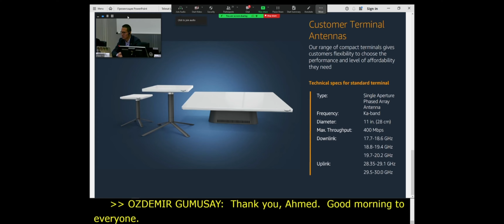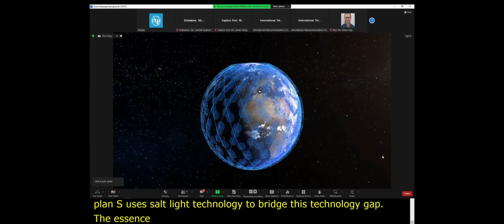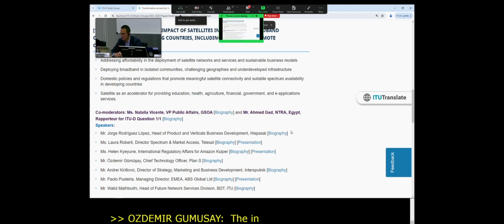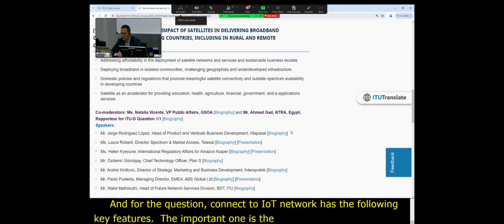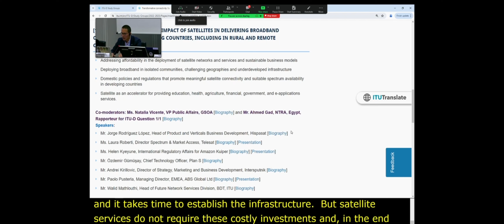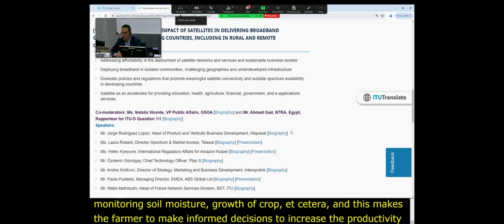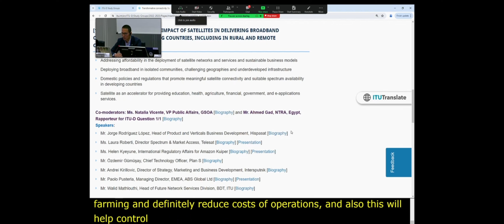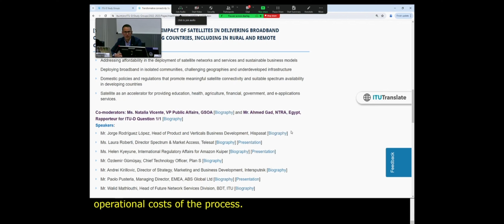"Transformative Connectivity: Satellite Workshop" @itutelecommunication ● Speaker: Özdemir Gümüşay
At the "Transformative Connectivity: Satellite Workshop" hosted by the International Telecommunication Union  @itutelecommunication
our CTO, Özdemir Gümüşay, will speak on the topic of "The Role of Satellites in Providing Broadband Connectivity to Developing Countries, Including Rural and Remote Areas." and will provide information that will underline the critical importance of satellite technology in overcoming the connectivity challenges faced by underserved regions.